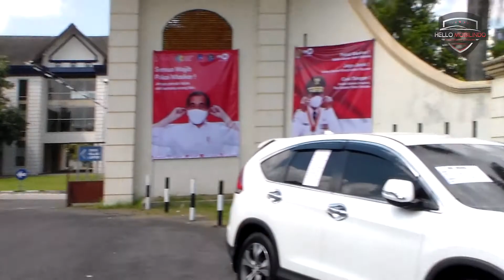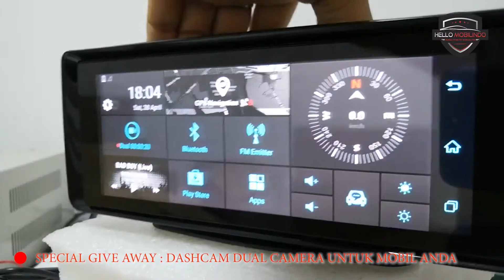Update Harga Bursa Mobil Bekas Depan TVRI Jogja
Hai hellowers, kali ini kami akan memberikan info update stock & harga bursa mobil bekas depan tvri yogyakarta. Dukung terus channel ini agar kami lebih semangat dalam membuat konten2 baru yg insyaallah dapat bermanfaat bagi orang banyak.

Oya, kami sedang mengadakan PROGRAM GIVEAWAY untuk subscriber setia CHANNEL HELLO MOBILINDO. Informasinya dapat hellowers akses di

Dan bagi hellowers yang menginginkan mobil bekas berkualitas, hellowers dapat menghubungi kami melalui 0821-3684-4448 untuk konsultasi atau bantuan lainnya..